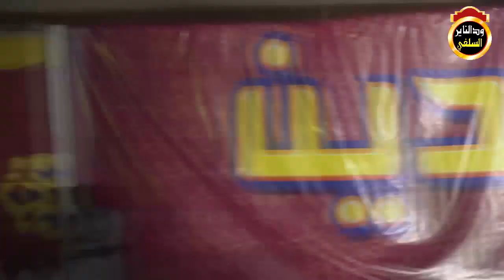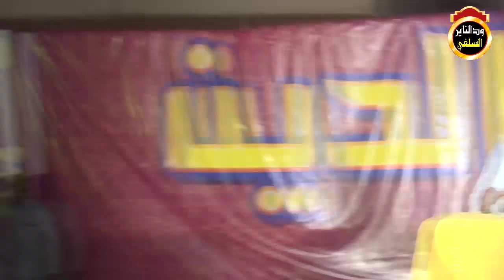طعن اعداء الدين في الحدود - الشيخ مزمل فقيري 2021